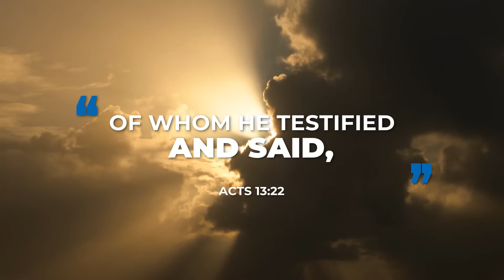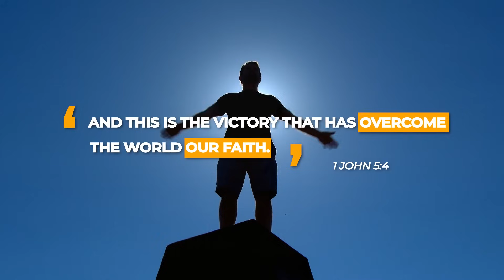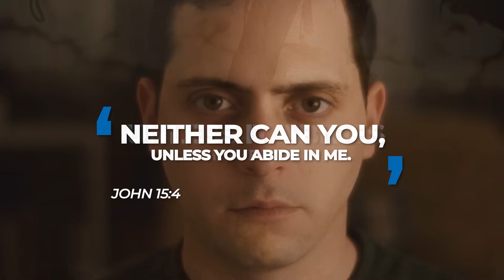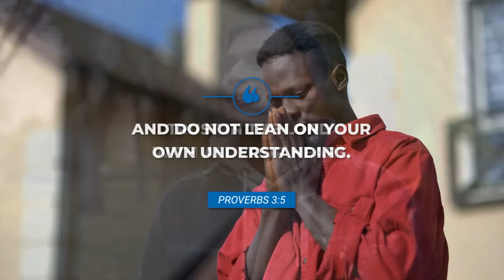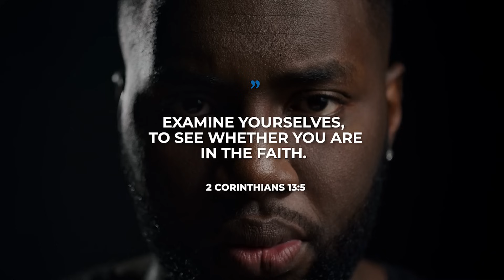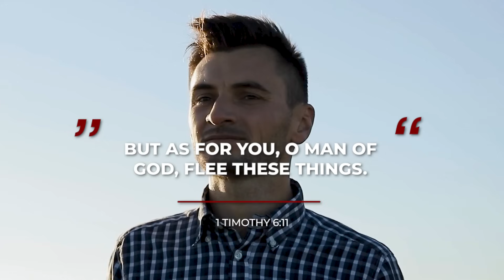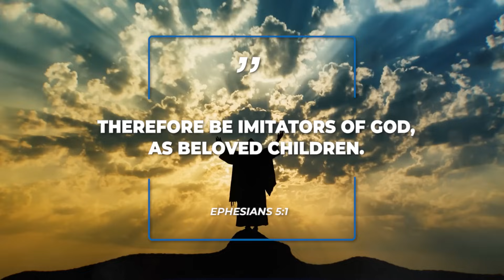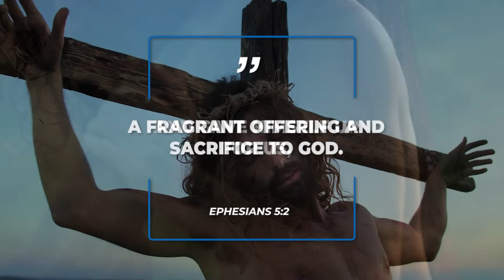What is a TRUE MAN OF GOD?? || TRAITS of a GODLY MAN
What is a true man of God? In this video, Daniel explains the traits of a godly man. Are you a godly man? Watch this video, if you want to know what it means to be a man of God.

VIDEO RECORDING EQUIPMENT:
CAMERA:
Canon M50
MICROPHONE:
RODE Videomic RODE
LIGHTS:
GODOX LEDP-260C
TRIPOD:

ABOUT THIS VIDEO:
In this video, Daniel answers the question, What is a true man of God?
Do you know the traits of a godly man? or What it means to be a man of God? Not many men do not know the responsibilities of a man of God, or even what it means to be a servant of God.
Are you a godly man?
Do you know the characteristics of a godly man?
Do you want to know how to become a man of God?
These are some of the questions that Daniel will answer in this video, watch till the end to fully understand what it means to be a man of God.